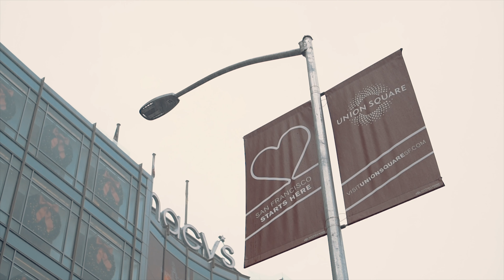Rain in San Francisco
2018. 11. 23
Black Friday, San Francisco